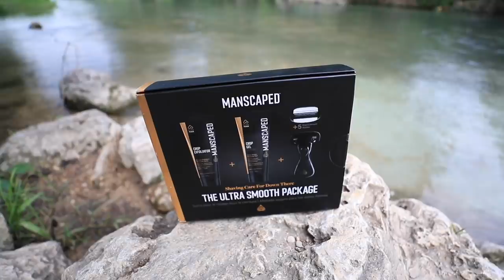Searching For Treasure on Famous Tube MOUNTAIN!!! (land of lost items)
Send all fan mail and stuff here!!

MB01TSCTT8TK6JT